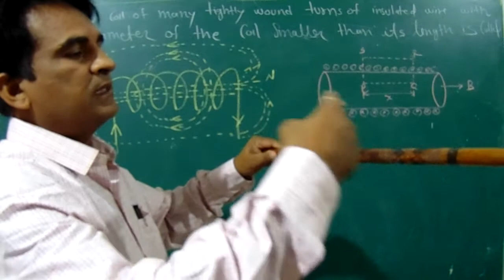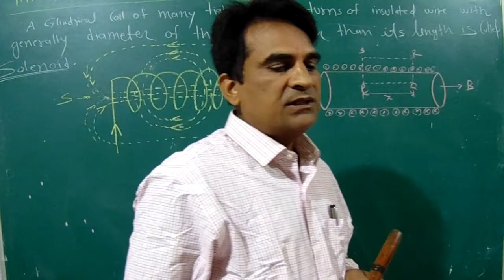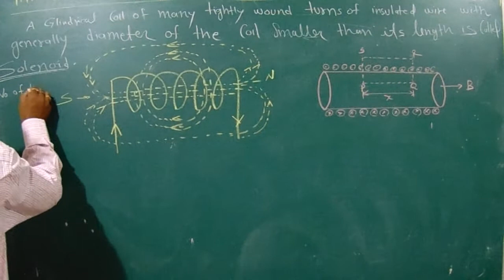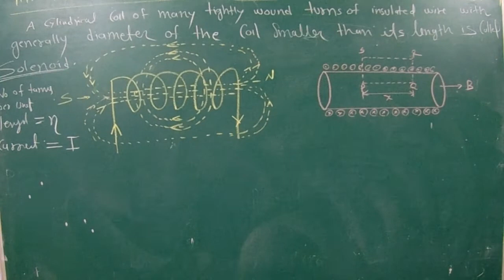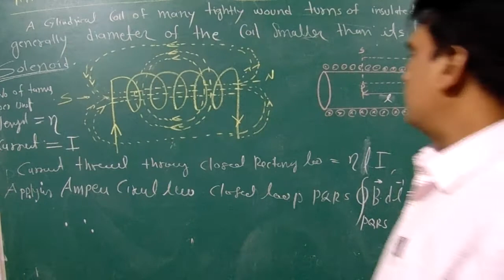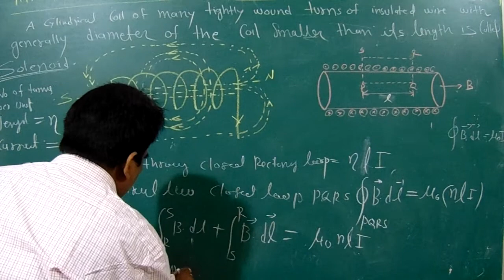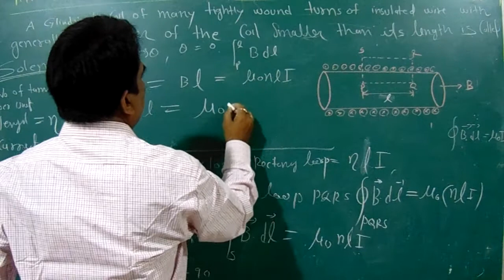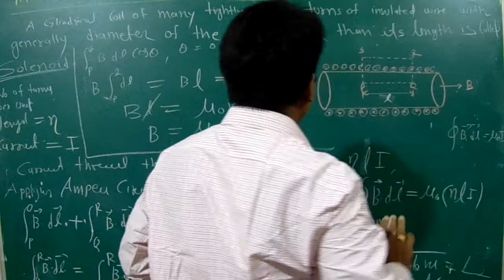#MAGNETIC FIELD DUE YO A LONG STRAIGHT SOLENOID 𝐏𝐇𝐘𝐒𝐈𝐂𝐒 "𝐗𝐈𝐈" // 𝐋𝐄𝐂𝐓𝐔𝐑𝐄 𝐁𝐘 -- 𝐑𝐀𝐉𝐊𝐔𝐌𝐀𝐑 𝐓𝐈𝐖𝐀𝐑𝐈 //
A solenoid consists of insulated copper wire wound closely in the form of a cylindrical helix.A long solenoid means a solenoid whose length is very large as compared to it's diameter.the word solenoid comes from a Greek word meaning channel and was first used by Ampere. By a long solenoid, we means that the length of the solenoid is very large as compared to it's diameter.The magnetic field of the solenoid is the vector sum of the magnetic fields due to individual turns of the solenoid.For observation point close to these turns, the observer is not aware that the wire bent into an arc. consider a long solenoid of length L , having n turns per unit length.let I be the current flowing the solenoid.To calculate the magnetic field B at any point inside the solenoid, consider a rectangular closed path PQRS. where PQ = l. current threading through rectangular closed path. =. ( n.l . i) to be continued